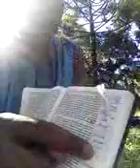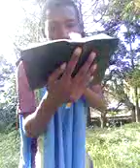CORONA VIRUS,ZIKI KUU,ANGUKO LA UCHUMI,NA MWISHO WA NYAKATI